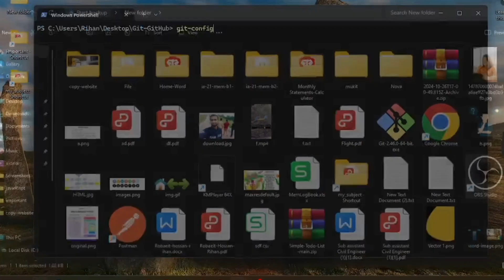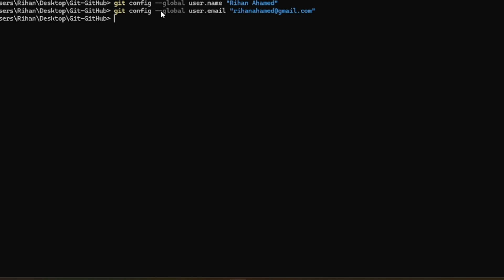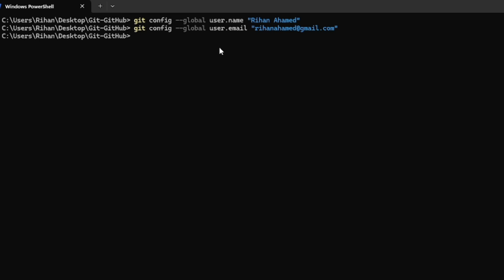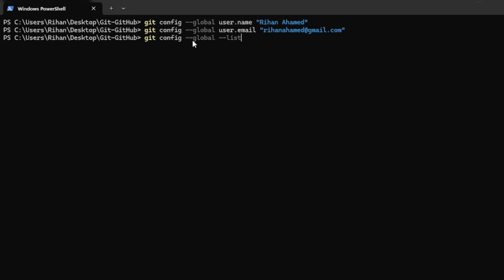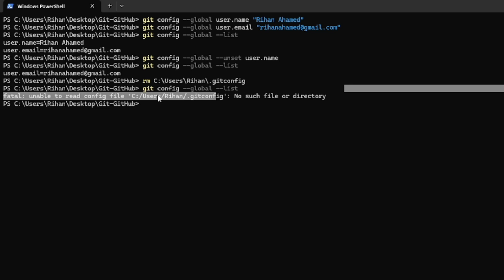Git Config Explained: View, List, and Remove Configurations Easily!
n this video, I’ll guide you through the essentials of Git configuration! Whether you're a beginner or looking to refresh your Git skills, you'll learn how to view, list, and remove Git configurations easily. I’ll walk you through the commands you need to manage Git settings globally or at the project level. By the end, you’ll understand how to customize your Git environment like a pro!

🔥 Topics Covered:
What is Git Config?
How to View Git Config Settings
Listing All Configurations
Removing Configurations Safely